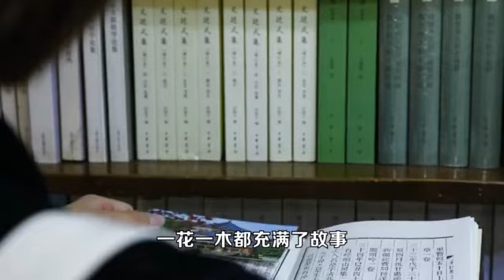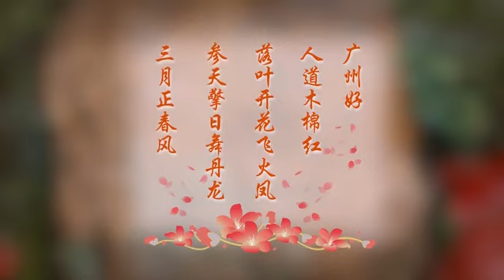【大美广东】广州：木棉红似火 三月正春风